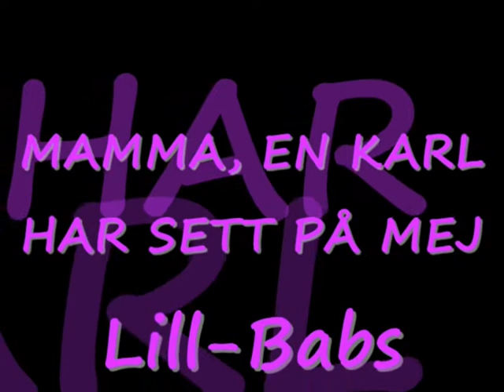Lill-Babs - Mamma, En Karl Har Sett På Mej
Karusell KFF 201, 1957. Svensk version av "Ma, He's Making Eyes At Me".